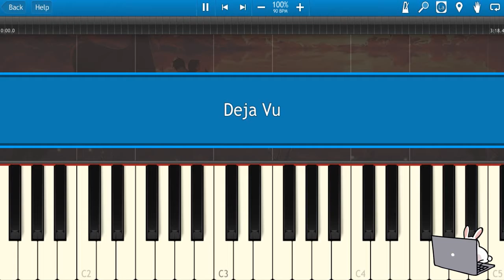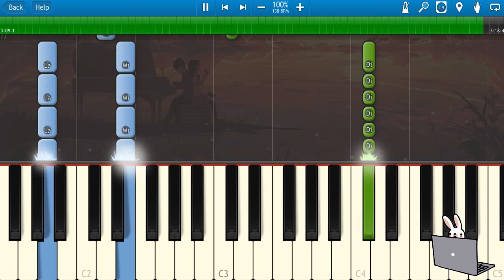🎹Olivia Rodrigo - deja vu (Piano Tutorial)❤️♫